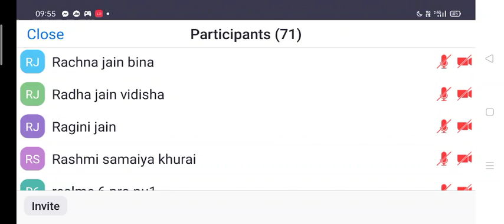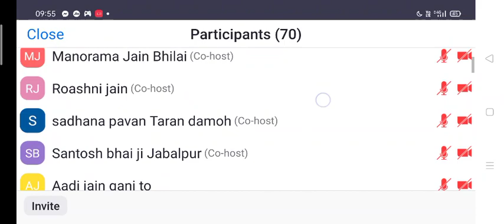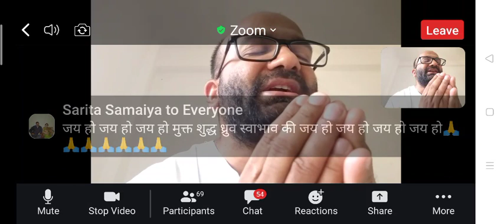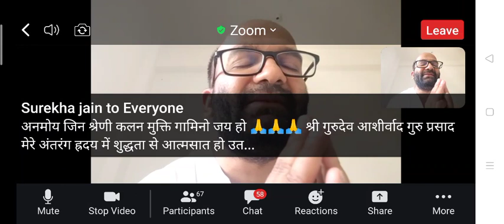12 अप्रैल तुम भव्य हो, दूर भव्य या दुरानुदुर भव्य, जिनवाणी की स्वीकारता से अपना निर्णय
17 शक्तियां तारण-तरण स्वामी जी द्वारा कही हुई उपादान शक्ति अवश्य सुने